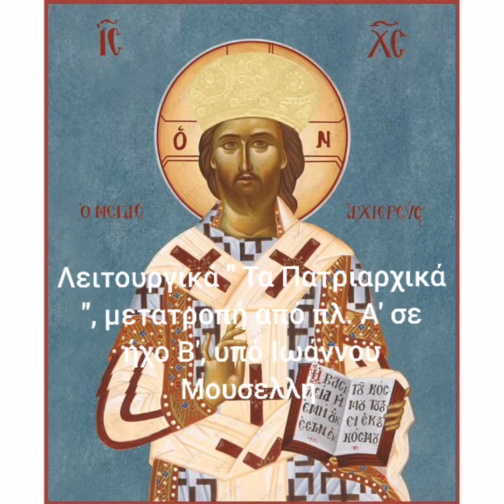Λειτουργικά Πατριαρχικά, μετατροπή σε ήχο Β' Ι. Μουσελλή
Τα Πατριαρχικά λειτουργικά σε μετατροπή από πλ. α' σε β' ήχο, υπό Ιωάννου Μουσελλή,  ψάλλει ο ίδιος, στον Ι.Ν. Ζωοδόχου Πηγής Καλύμνου (Καλαμιώτισσα).
07/02/2021.